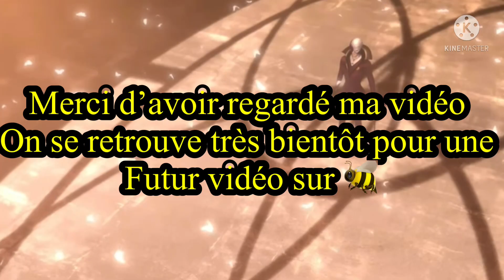ET SI …. LILA ÉTAIT GENTILLE (Miraculous wath if )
Que se passerait t’il si lila un des personnages les plus détestés de miraculous était devenu gentille et même plus encore…